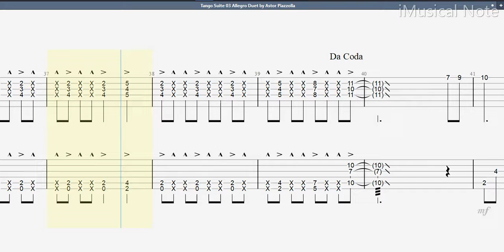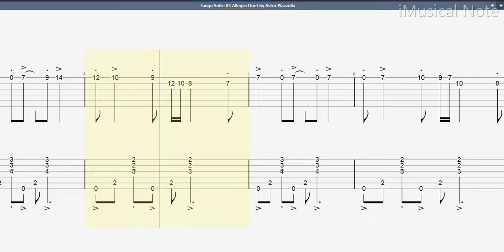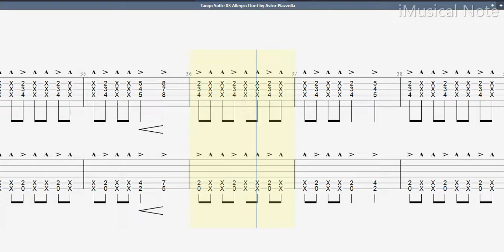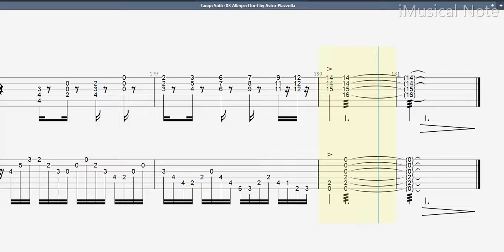Guitar TAB - Ástor Piazzolla : Tango Suite 03 Allegro Duetl | Tutorial Sheet Lesson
Guitar TAB - Ástor Piazzolla : Tango Suite 03 Allegro Duet | Tutorial Sheet Lesson

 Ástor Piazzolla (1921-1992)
Ástor Pantaleón Piazzolla was an Argentine tango composer and bandoneón player. His oeuvre revolutionized the traditional tango into a new style termed nuevo tango, incorporating elements from jazz and classical music. A virtuoso bandoneónist, he regularly performed his own compositions with different ensembles.